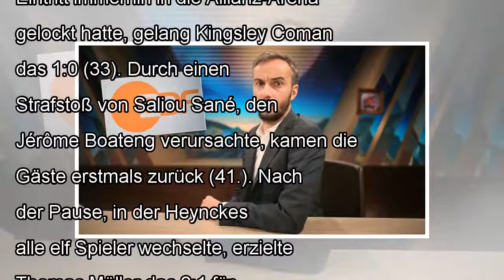FC bayern Munich-sonnenhof großaspach 5:3, testspiel-message by j. News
Sandro Wagner und der FC Bayern liefern keine Glanzleistung im Test gegen Großaspach ab. Foto: dpa So wird es nichts mit...